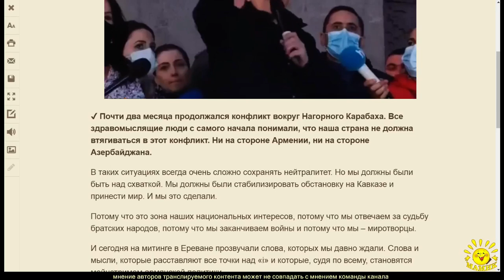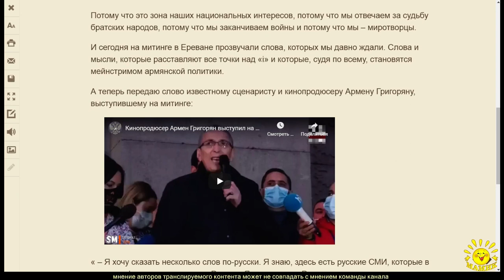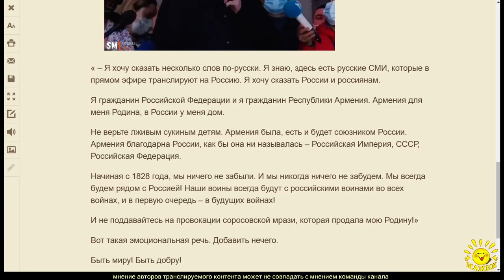Гамбит Вепря. «Мы ничего не забудем! И мы всегда будем с Россией!»